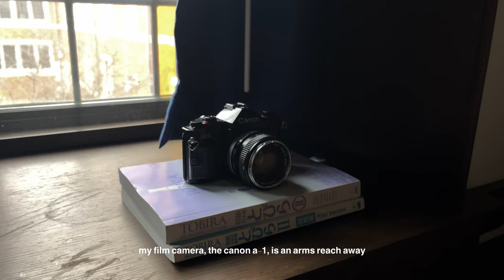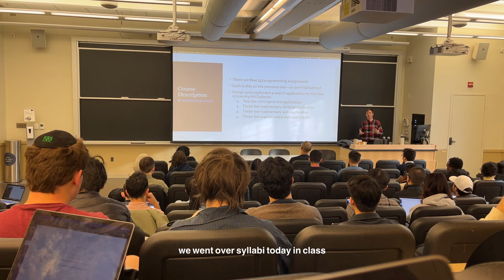Yale University Vlog | Moving In, Baking with Friends, New Bedding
Missing my friends so here is my first day of spring semester at Yale. More Yale vlogs on the way!

0:00 Intro/Going to Yale
0:49 Moving In
2:14 Self Introduction
3:11 New Bedding
5:09 First Day of School